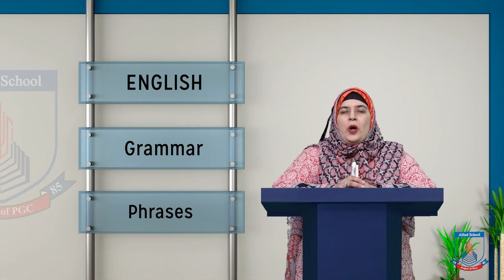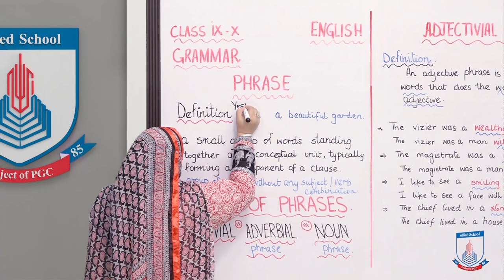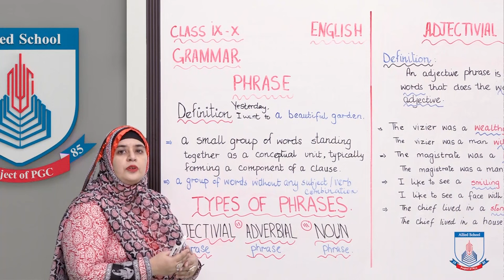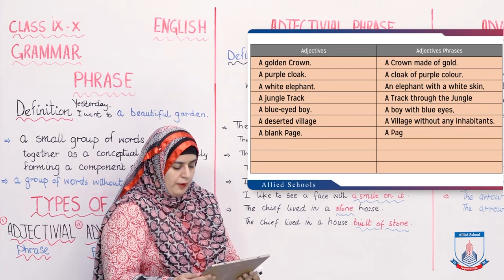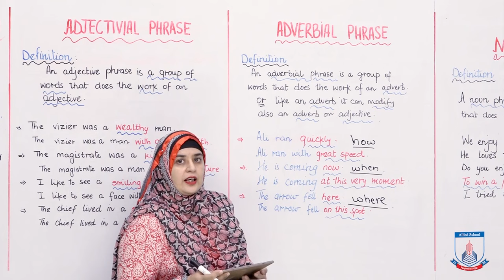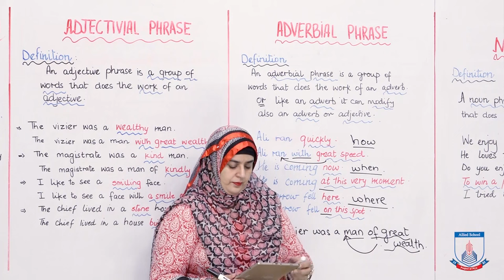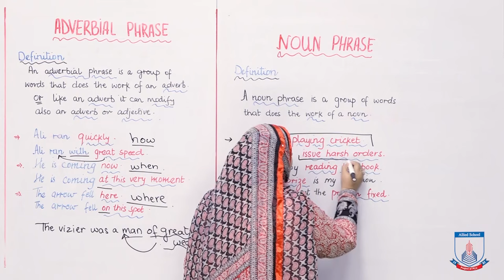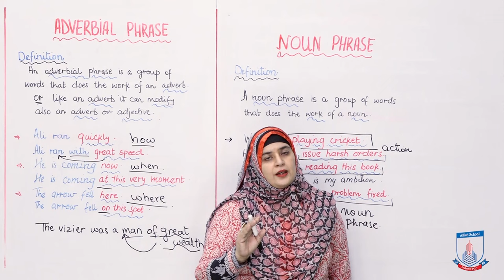Class 9 & 10 - English Grammar - Lecture 10 - PHRASES - Allied School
A Phrase is not a complete sentence but a group of words that conveys meaning. It does not contain a subject or a verb. Phrases are classified as a noun phrase, adjective, adverbial, prepositional, conjunctional, and interjectional phrase.